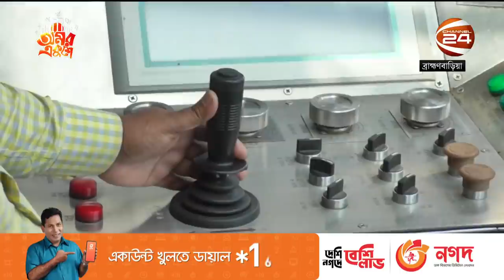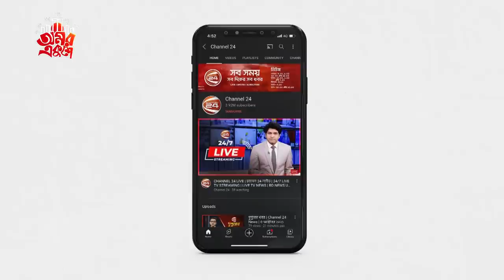কূপ থেকে পানি ওঠায় গ্যাস সংকটে পড়তে যাচ্ছে কোম্পানিগুলো | Gas Field | Channel 24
এতে সংকটে পড়তে যাচ্ছে কোম্পানিগুলো। বিকল্প হিসেবে কম্প্রেসার স্টেশন স্থাপনের পরিকল্পনা নেয়া হয়েছে।

»» Office Address:
Bangladesh.